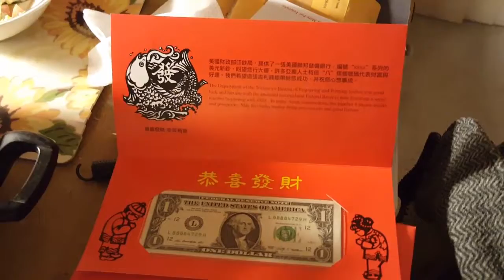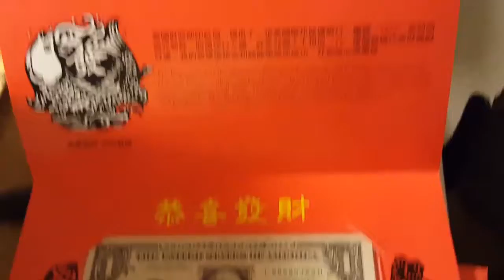Celebrate Chinese Lunar New Year